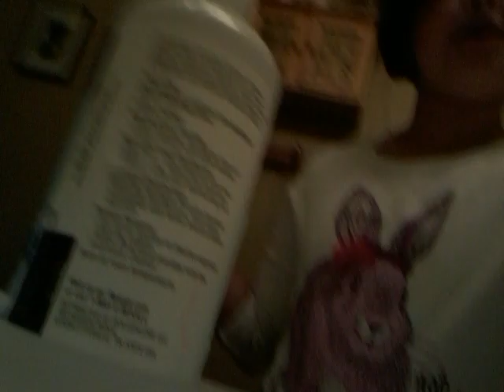November 9, 2018